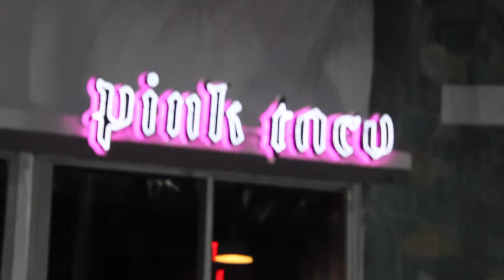Sweet 16 (pt3).